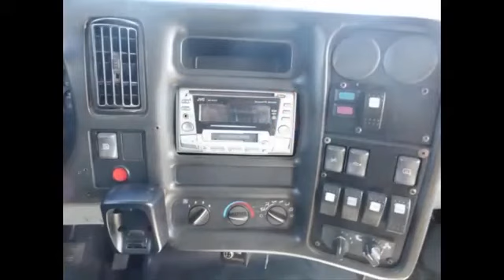Commercial Buses For Sale | 2006 Chevy C5500 25 Passenger Mid-Sized Bus For Sale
Major Vehicle Exchange is your one-stop-shop for commercial bus sales. Our licensed and bonded dealership offers a large selection of used buses for sale that can meet the transportation needs of many colleges, transit agencies, community service organizations, churches and several other types of businesses. With delivery services offered throughout the United States and Canada, we have the perfect commercial bus that fits all budgets and requirements. Whether your requirement is a small minibus, mid-sized bus, full-sized bus or wheelchair accessible buses you will find our buses of superior quality and unparalleled value. Major Vehicle Exchange has one of the largest collection of used 15 passenger buses for sale. These small or short buses interest and appeal to several small businesses because they do not require a commercial driver's license and can be driven on a regular license. Whether you need a minibus for a personal party event or a church function, the ability to carry and transport groups of several people is easier nowadays than what you may have imagined. Medical facilities, hotels, and senior living centers have a tremendous need for these commercial shuttle buses for sale. Now you can easily, safely and efficiently transport your group of people between predetermined areas and allow them to leave the co-ordination and planning to the professionals. With Major Vehicle Exchange you will also receive routine maintenance schedules and modified configurations and extended warranties to cover catastrophic repairs at affordable prices especially for you.

Sometimes your organization or business may have to create additional room to move around groups of people in your community. Whether its a college sports team, adult daycare, or mobile health care service, mid-sized commercial buses for sale can be the perfect fit for you. These buses for sale allow the owner to transport up to 25 passengers. Its interiors can be customized as per your requirements ensuring safety at the same time. Climate control systems like front and rear air conditioning and rear heating units are available for internal usage. Their interiors also include sleek designs such as interior lighting, shaded windows, and spacious storage areas. Major Vehicle Exchange makes sure you always buy a commercial bus for sale that is fairly priced and affordable to you as a customer without compromising on high performance.

Sometimes it better to buy one larger bus than 2 or 3 smaller buses. At Major Vehicle Exchange we will help you determine what size of a bus is good for your business and provide our premium quality inventory of large-sized buses for sale. These large shuttles allow up to 50 passengers and have a wide range of qualities and sizes. Sports teams and travel agencies will be able to find some really good opportunities and will be able to
welcome their guests onboard a large-sized commercial bus.

Major Vehicle Exchange has several options to fit your specific travel requirements. Our inventory of Ford and Chevrolet built buses are comfortable, safe and efficient for passengers to travel long distances and on multi-day trips. Whether your are driving through busy city streets, navigating highways, or covering the distance between airport terminals, Major Vehicle Exchange has commercial passenger buses for sale just for you.